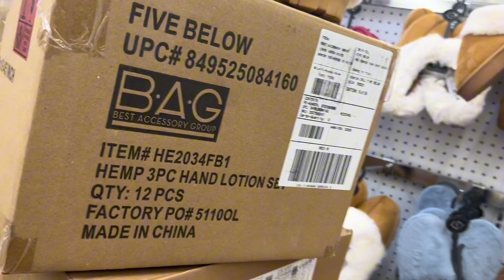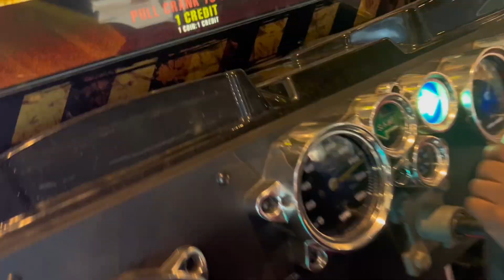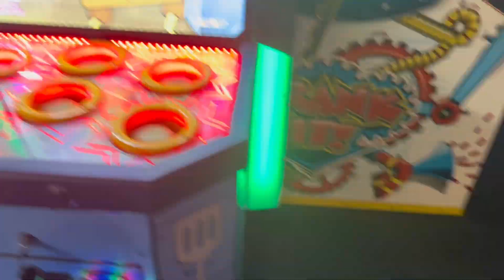Enjoying My Time With My Favorite Person at His Favorite Places| Five Below| Arcade | Vlogtober 27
Spending time with my baby at all his favorite places🥰🥰🥰